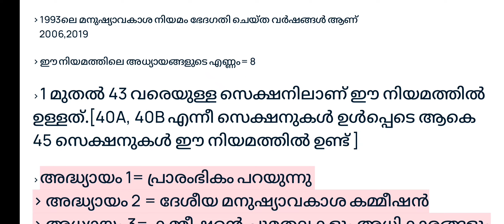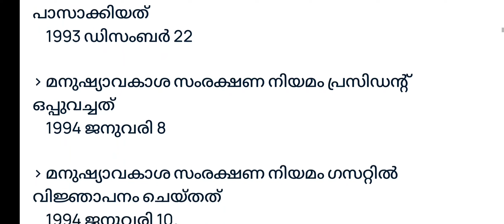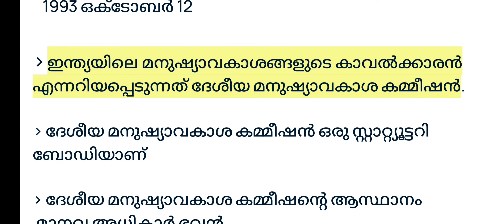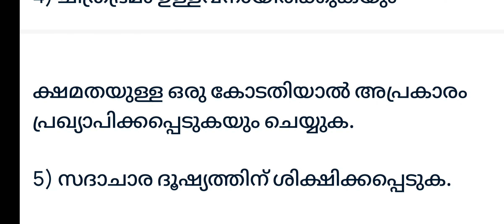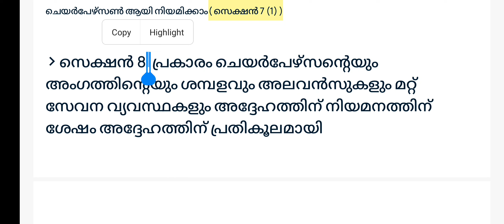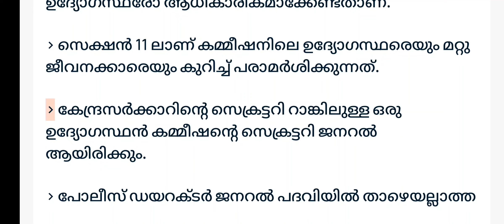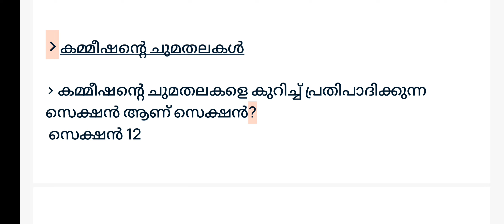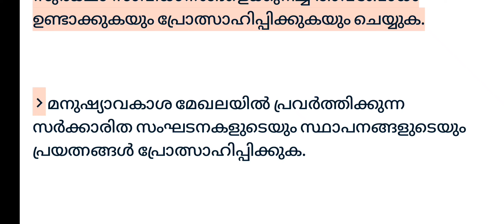മനുഷ്യാവകാശ നിയമം |FULL MARK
manushyavakara samrakshana niyamam
human rights act 1993
human rights
human rights act ldc 2024
human rights important gk questions
human rights act previous psc questions
human rights act full topic
human rights commission psc questions
human rights commission important questions
ldc 2024 human  rights questions
ldc 2024 human rights commission psc questions
manushyavakasa niyamam 1993
manushyavakasa samrakshana niyamam
 മനുഷ്യാവകാശ സംരക്ഷണ നിയമം
 മനുഷ്യാവകാശ സംരക്ഷണ നിയമം 1993
manushyaaavakasa commission psc questions
manushyaavakasa commission 2024 psc questions